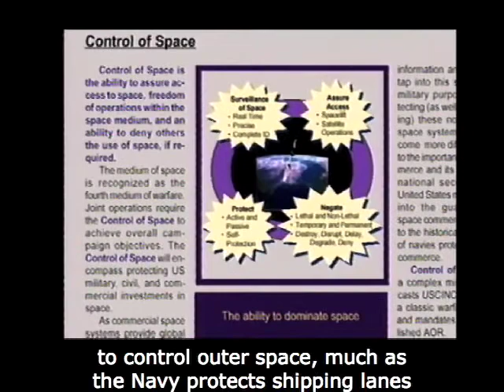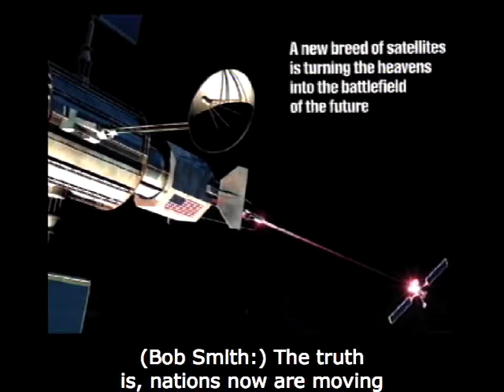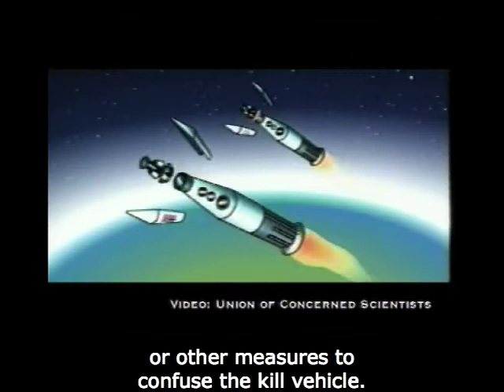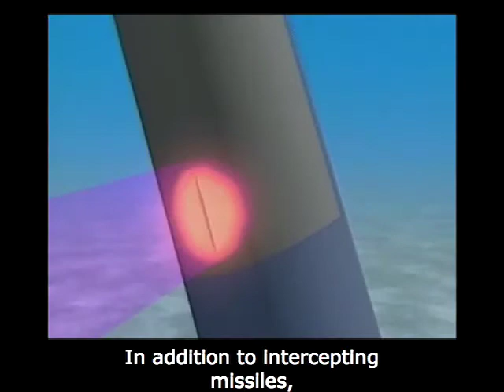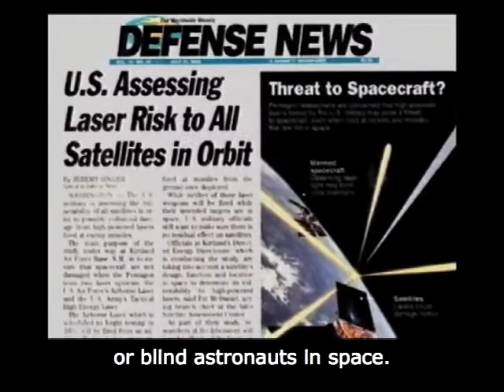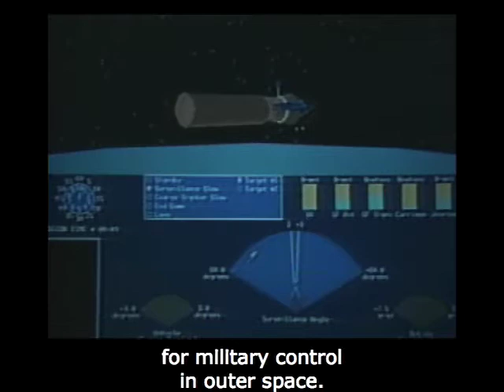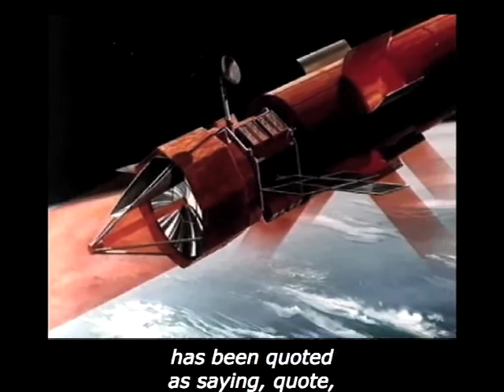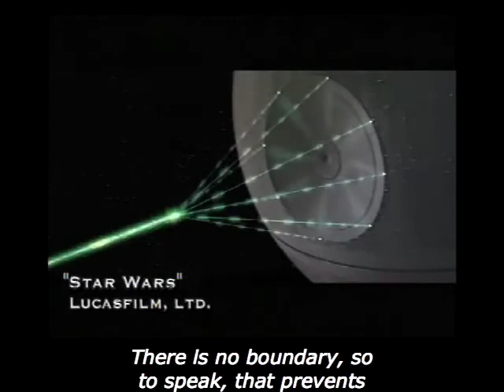CAPTIONED The Next Space Race #2 of 4: Space Power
Platinum Award, Public Affairs, 2001 Houston International Film & Video Festival

'The Next Space Race'
Part 2 of 4: 'Space Power'

Show synopsis:

Pursuing a vision of U.S. "control and dominance" in outer space, the United States military is developing the technologies to make outer space the battlefield of the future. Meanwhile, the international community is working to prevent a war in the heavens. In a race to the ultimate high ground, who will get there first?

Featured Speakers:
U.S. Rep. Dennis Kucinich
John Pike
U.S. Sen. Bob Smith
He Yafei